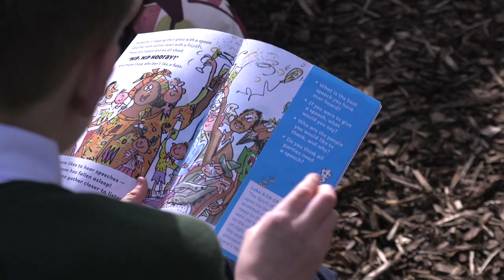50 trees for 50 years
The NorthWestern Synod of the United Reformed Church went to Barrow URC School to plant 50 trees...

The Synod extended and invitation to its global church partners in Taiwan, Italy, and The Palatinate to plant 50 indigenous trees in celebration of the 50th anniversary of the founding of the United Reformed Church.